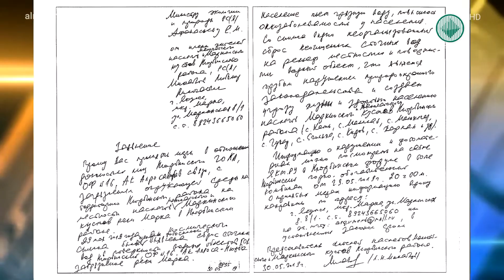Экологическая комиссия проверила деятельность АЛРОСА в Накыне